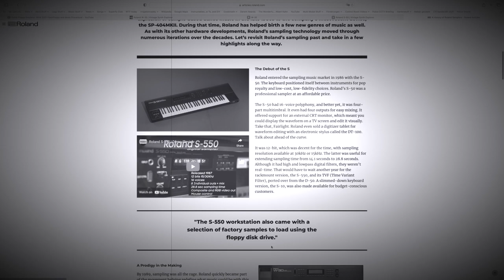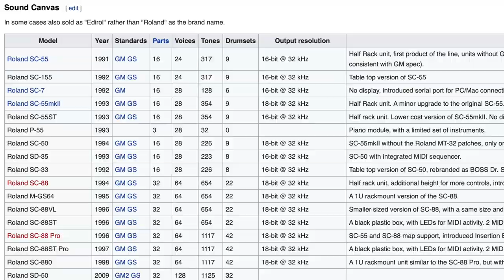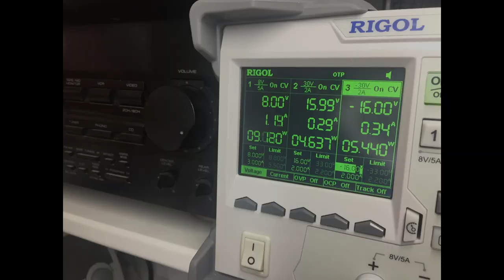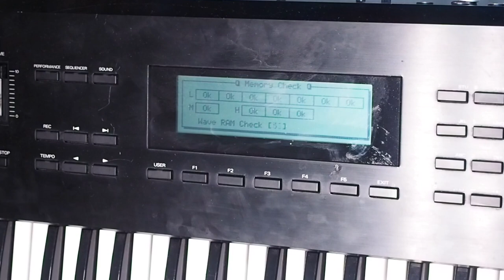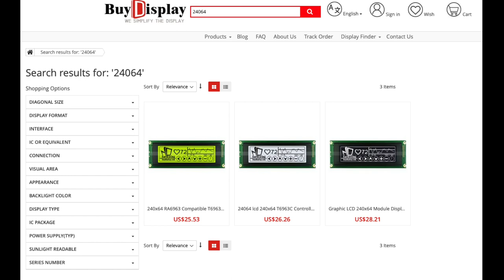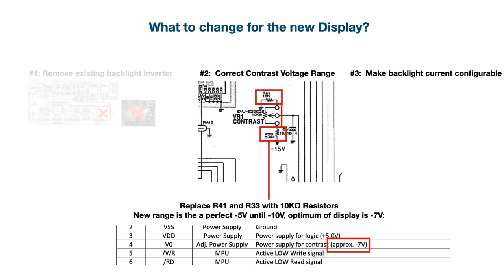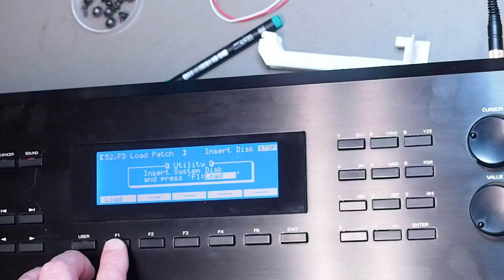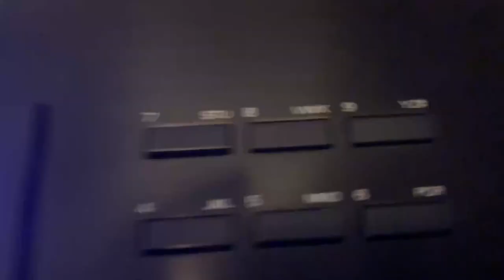ReinardSynth#8 Roland W30 Repair: new display and GoTek installation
On my bench I have a Roland W30 which needs some love, a new display, a broken key replaced, switches replaced, a good clean…. and a GoTek floppy emulator installed.

Incidental music: Me an my Yamaha Montage 7, having some fun with a rif from GrooveWindow

Tools used:
- Steinberg UR22mkII + Audio technica 2020 for voiceover
- Olympus E-M10 as video camera
- Manfrotto Magic Arm
- Editing: iMovie (Easy bits) + Davinci Resolve (difficult bits)